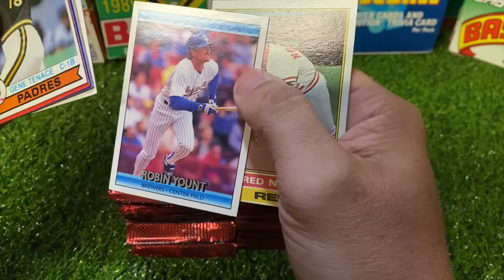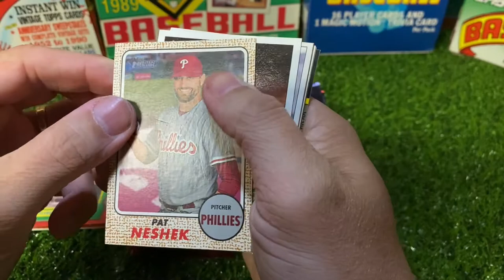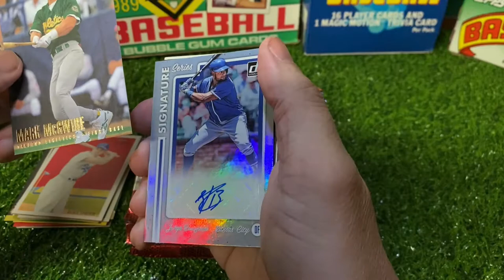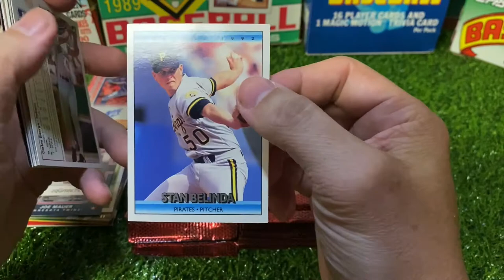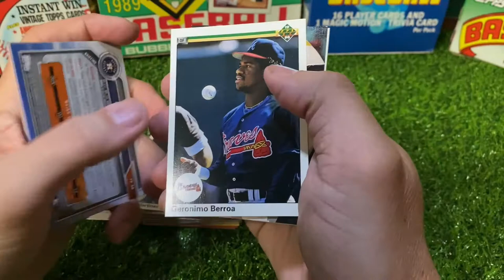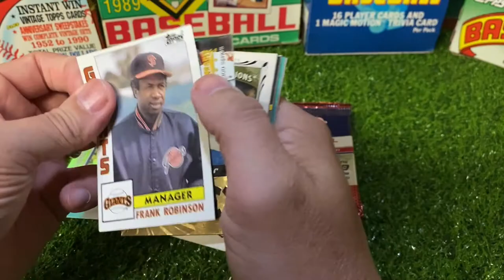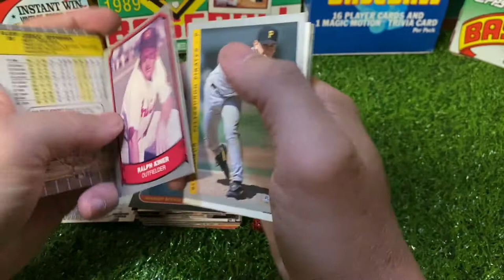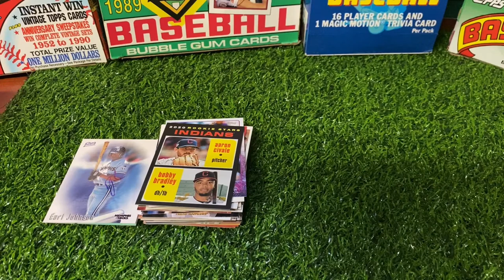Amazon Find - 3 Bros and a Card Store - 26 Foil Packs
Found this box on Amazon and hadn't heard of the company before. Thought I would check them out. In doing a little bit of research I found they have a website as well.

A lot of what is on the site looks to be geared towards first time collectors, great for getting kids into the hobby. This particular box has 26 Foil Packs, with 10 modern & vintage cards from all brands per pack. Guaranteed One Autograph/Relic per box.